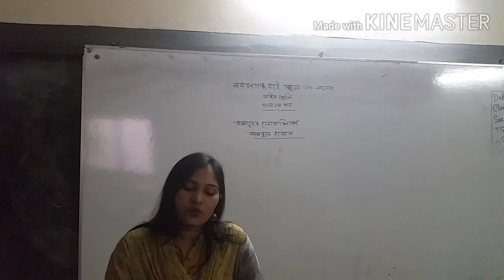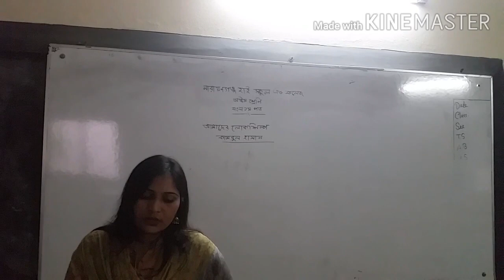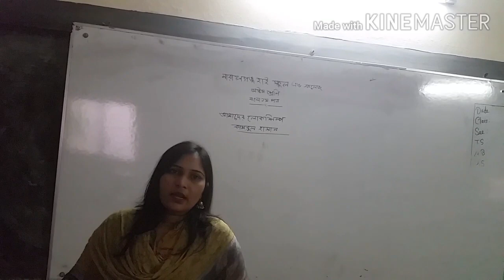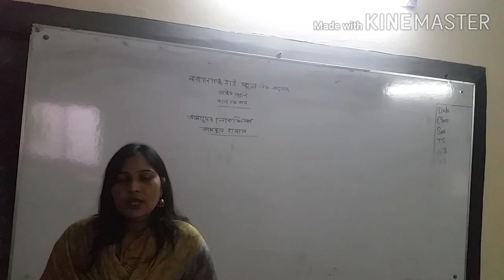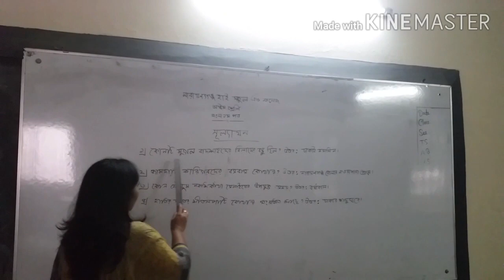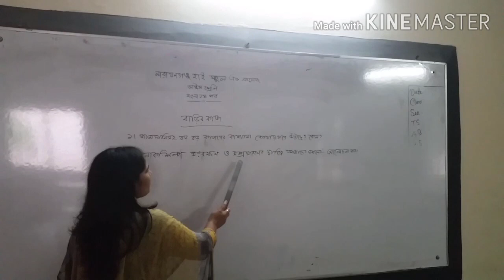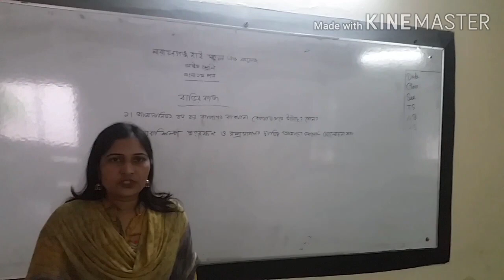৮ম শ্রেণি- বিষয় : বাংলা ১ম পত্র- আমাদের লোকশিল্প, শিক্ষক- কবিতা রানী দাস